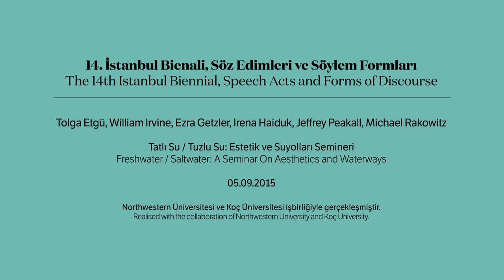Freshwater / Saltwater: A Seminar On Aesthetics and Waterways - II (05.09.2015)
14. İstanbul Bienali, Söz Edimleri ve Söylem Formları
The 14th Istanbul Biennial, Speech Acts and Forms of Discourse

Tolga Etgü, William Irvine, Ezra Getzler, Irena Haiduk, Jeffrey Peakall, Michael Rakowitz

Tatlı Su / Tuzlu Su: Estetik ve Suyolları Semineri
Freshwater / Saltwater: A Seminar On Aesthetics and Waterways